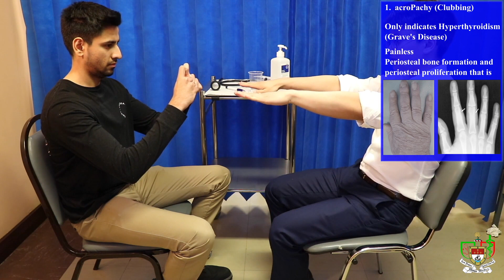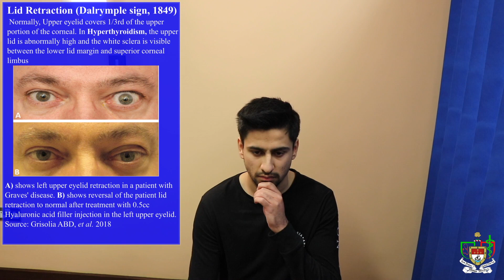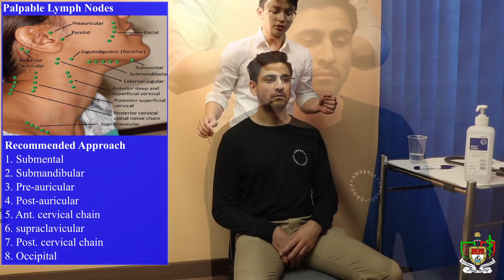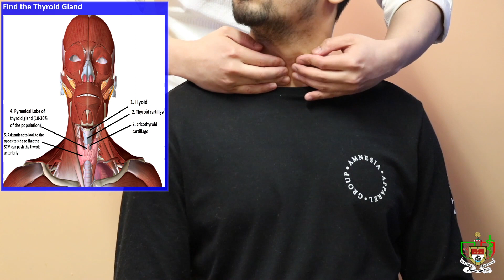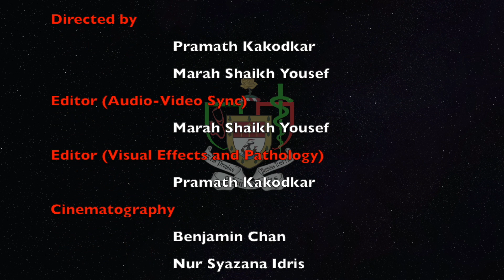Mayo Medics: Thyroid Examination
Here is our Thyroid Examination video for your OSCE. This is the generic setup for a thyroid exam. Customize as you need. Pause when necessary to read the explanations.

Pathological examples provided include:
Bilateral External Opthalmoplegia in Grave's Disease
Thyroglossal cyst
Pemberton Sign

Mayo Medics is a student initiative that provides a video platform for OSCEs. We aim to provide an all in one access to clinical skills and pathological examples. Hope you find this useful for your learning.